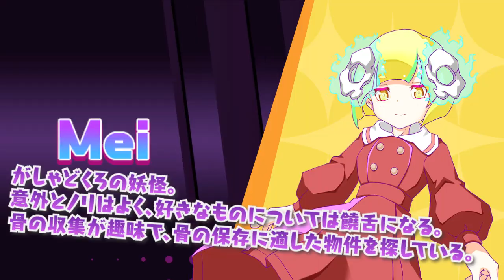Zoo Games「Beat Souls」公式トレイラームービー！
ハイスピード「避け」アクションゲーム「Beat Souls」公式トレイラームービー！

サイバーでポップなリズムの世界にダイブしよう！

■製品情報

製品名：Beat Souls
言語：日本語・英語
発売日：2021年7月30日
ジャンル：ハイスピード「避け」アクションゲーム
プレイヤー：シングルプレイ
Steam対応機能：実績・クラウド

■稼働環境

OS：Windows 8.1 / 10
CPU：2Ghz以上
メモリ：2GB以上
ハードディスク：1GB以上の空き容量
DirectX：DirectX11以上
グラフィック：DirectX11以上、シェーダモデル3.0以上に対応したグラフィックス環境必須
サウンド：DirectSound100%互換サウンドカード

注意：
製品の有効化には、インターネット接続及び無料のSteamアカウントの登録が必要です。
製品は、Steam 利用規約(SSA)に対するお客様の同意を前提条件として提供されています。
この製品を有効化するには、インターネットで、Steamアカウントに登録し、SSAに同意する必要があります。

■著作表記